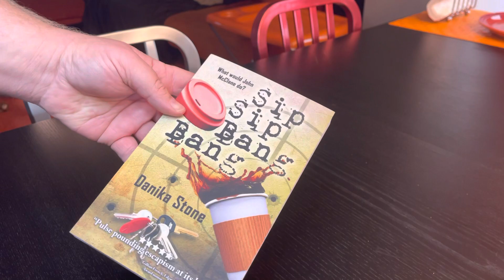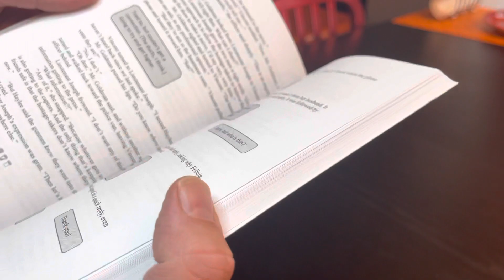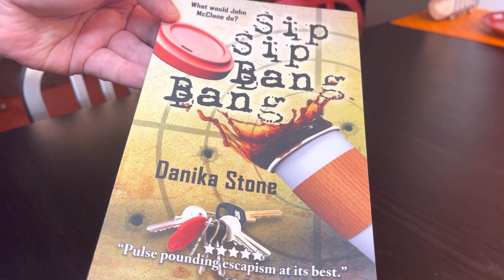Opening Up: Sip Sip Bang Bang!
Danika Stone’s newest book is in my hands as of today! Join me in opening it up!

SIP SIP BANG BANG is here!!! Available in kindle, paperback, and hardcover.

Ordering from Amazon in Canada